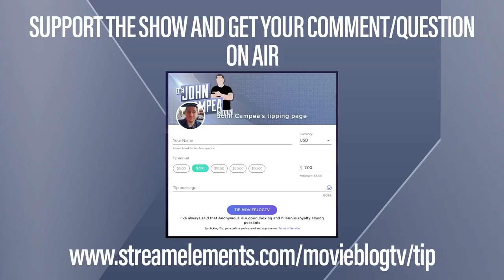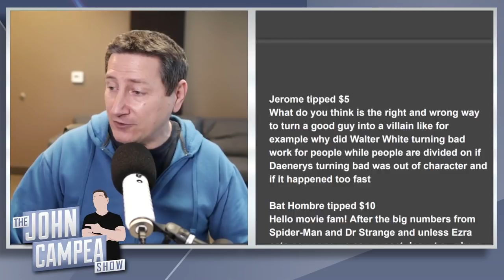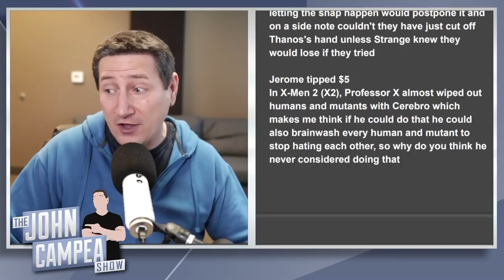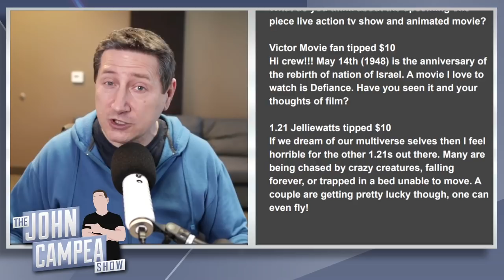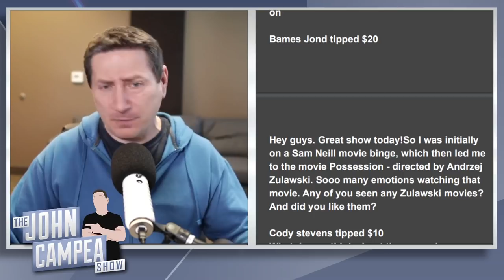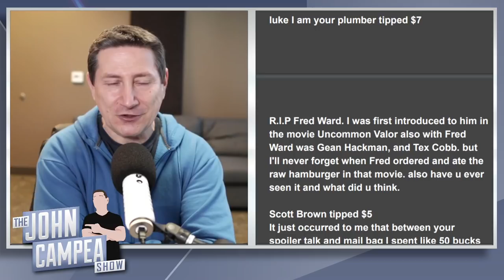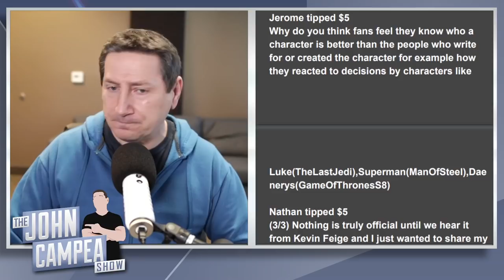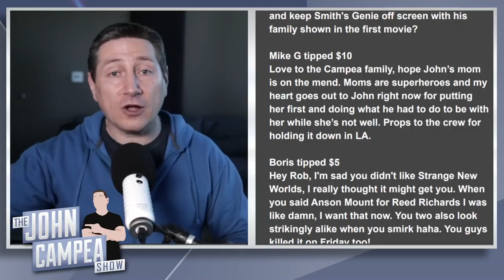Why Didn’t The Avengers Try To Cut Off Thanos’ Hand? - Mailbag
Viewer Question:
Jerome tipped $5 Do you think in Avengers IW, Doctor Strange foresaw the Emergence (Eternals) and that letting the snap happen would postpone it and on a side note couldn't they have just cut off Thanos's hand unless Strange knew they would lose if they tried

Mic pre-amps

Streaming Software
Wirecast Pro